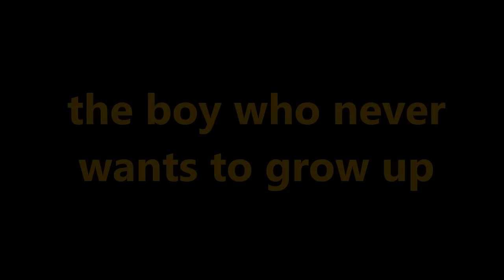Peter Pan Promotional Video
Peter Pan The Musical
Beacon Arts Centre